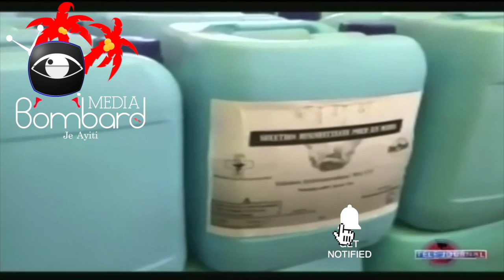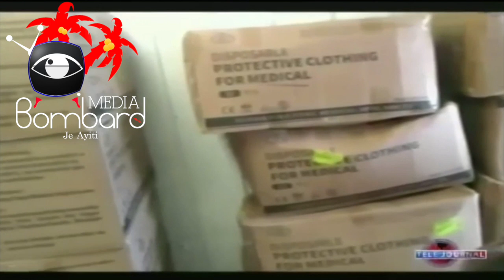Prezidan Jovenel Moise Ak Minis Travo Piblik Ing. Nader Joiseus Vizite Travay Konstriksyon Pon Sodo